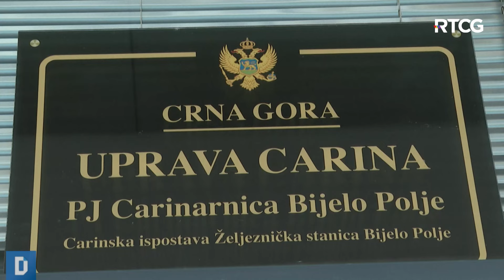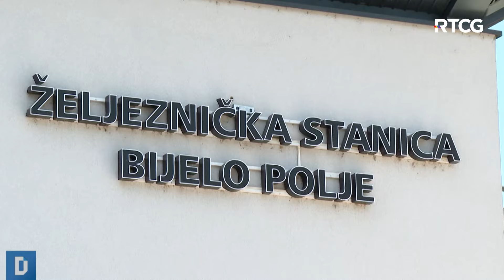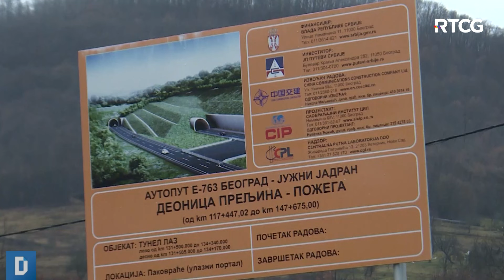DNEVNIK: Otvorena rekonstruisana željeznička stanica u Bijelom Polju